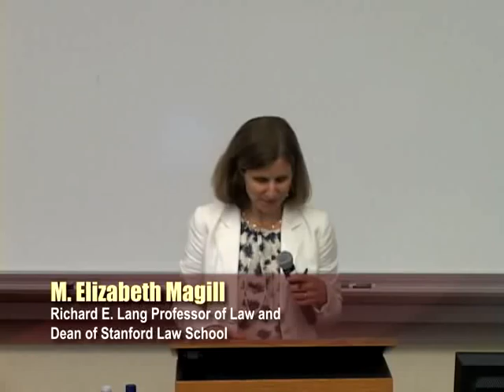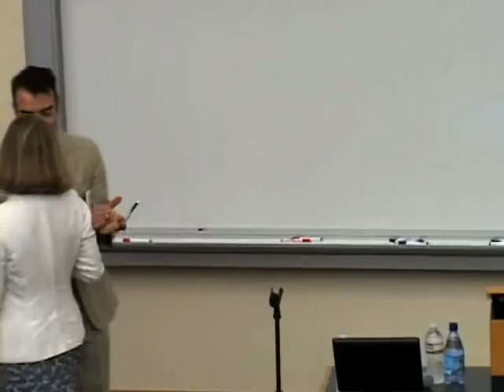Stanford Human Rights Center | Kenneth Roth, Executive Director, Human Rights Watch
On April 2, 2013, the Stanford Human Rights Center kicked off its Future of Human Rights Speaker Series with Kenneth Roth, Executive Director of Human Rights Watch, giving the inaugural talk entitled, "Pressuring Rights Abusers as Power Shifts and Diffuses."  The year-long series features leading practitioners and scholars who reflect on developing trends and challenges to human rights.